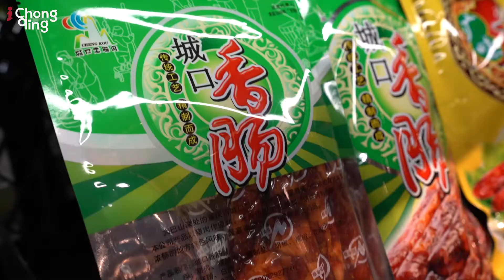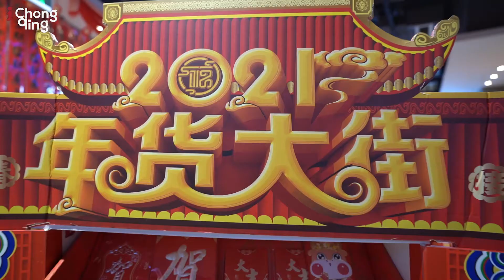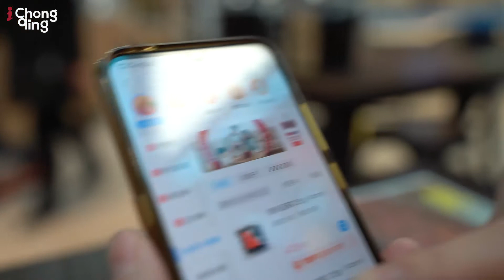FreshHema Smart App Can Deliver Seafood and International Specialties After 30 Minutes!